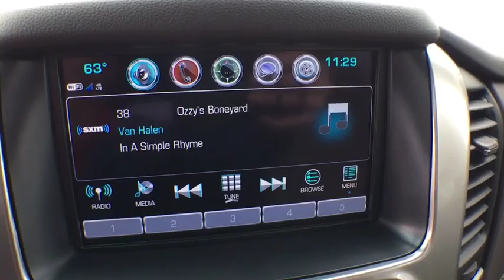2017 Chevrolet Tahoe Sterling, Leesburg, Vienna, Chantilly, Fairfax, VA T70414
Active aero shutters; front|Fascia; front body-color|Fascia; rear body-color (Includes trailer hitch closeout.)|Fog lamps|Glass; deep-tinted|Headlamps; high intensity discharge|Headlamps; IntelliBeam; automatic high beam on/off|Liftgate; power; hands free|Luggage rack side rails; roof-mounted (Includes bright accent.)|Mirrors; outside heated power-adjustable; power-folding and driver-side auto-dimming with integrated turn signal indicators and ground illumination|Moldings; body-color bodyside|Tire carrier; lockable outside spare; winch-type mounted under frame at rear|Wiper; rear intermittent with washer|Wipers; front intermittent; Rainsense|Assist handles; 1st row passenger and 2nd row outboard seats|Cargo management system|Cargo net|Climate control; tri-zone automatic with individual climate settings for driver; right-front passenger and rear passengers|Conversation mirror (Deleted when (UTT) Theft Protection Package is ordered.)|Defogger; rear-window electric|Driver Information Center; 4.2' diagonal multi-color (Not available with (UV6) Head Up Display.)|Floor covering; color-keyed carpeting|Lighting; interior with dome light; driver- and passenger-side door switch with delayed entry feature; cargo lights; door handle or Remote Keyless Entry-activated illuminated entry and map lights in front and second seat positions.|Mirror; inside rearview auto-dimming|OnStar Basic plan for 5 years includes limited vehicle mobile app features; Monthly Diagnostics Report and Dealer Maintenance Notification (Basic Plan available for 5 years from the date of vehicle delivery and is transferable. Does not include Emergency; Security or Navigation services.)|Pedals; power-adjustable for accelerator and brake|Power outlet; 110-volt|Power outlets; 5 auxiliary; 12-volt includes outlets in the instrument panel; console; back of console; 1 in 3rd row and 1 in cargo area|Remote vehicle start|Seats; heated and vented driver and front passenger|Seats; heated second row outboard seats|Steering column; power tilt and telescopic|Steering wheel; heated; leather-wrapped and color-keyed with theft-deterrent locking feature|Universal Home Remote includes garage door opener; programmable|Warning tones headlamp on; key-in-ignition; driver and right-front passenger safety belt unfasten and turn signal on|Windows; power; with Express-Down and Express-Up on front doors and lock out features|4-wheel drive|Alternator; 150 amps|Battery; 720 cold-cranking amps with 80 amp hour rating|Cooling; auxiliary transmission oil cooler; heavy-duty air-to-oil|Cooling; external engine oil cooler; heavy-duty air-to-oil integral to driver side of radiator|Differential; heavy-duty locking rear|GVWR; 7300 lbs. (3311 kg) (Requires 4WD model.)|Hill Start Assist|Keyless start; push button|Rear axle; 3.08 ratio (Not available with (NHT) Max Trailering Package.)|Steering; power|Suspension Package; Magnetic Ride Control road sensing electronically controlled shock absorbers|Suspension; front coil-over-shock with stabilizer bar|Suspension; rear multi-link with coil springs|Trailer sway control|Trailering equipment includes trailering hitch platform; 7-wire harness with independent fused trailering circuits mated to a 7-way sealed connector and 2' trailering receiver|Transfer case; active; single-speed; electronic Autotrac with rotary controls; does not include neutral. Cannot be dinghy towed (Requires 4WD model. Not available with (NHT) Max Trailering Package.)|Audio system feature; Bose Centerpoint Surround Sound premium 10-speaker system|NavTraffic. Avoid congestion before you reach it by enhancing your vehicle's navigation or entertainment system with NavTraffic. With detailed information on traffic speed; accidents; construction; road closures and more; you will get to your destination faster and more easily than ever before.|Radio; HD|Wireless charging|Air bags; frontal and side-impact for driver and front passenger driver inboard seat-mounted side-impact and head curtain side-impact for all rows in outboard seating positions (Always use safety belts and child restraints. Children are safer when properly secur